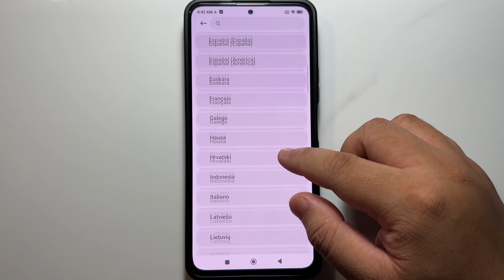Cách đổi ngôn ngữ trên điện thoại Xiaomi